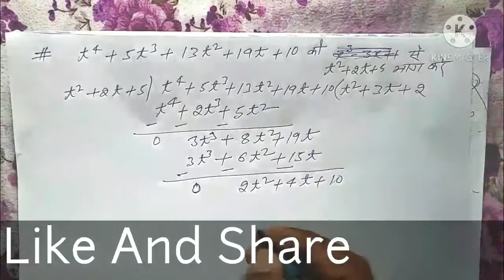T4+5t3+13t2+19t+10 divide by T2+2t+5 || T^4+5t^3+13t^2+19t+10 divide by T^2+2t+5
Raviprakash Kumar
Shreekant Kumar

Please join my Facebook account